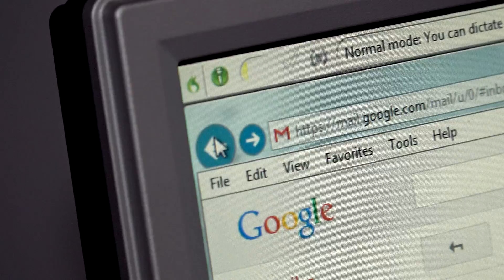Digital Participation - Pass It On - Case Study - Robert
The Scottish Government Digital Participation Team support a great Edinburgh based charity - Pass IT On who enhance digital equipment to suit the specific need of the individual, something which has been a barrier to getting people online.

Learn in this video how Robert has used enhanced digital equipment to manage his care team, keep in touch with family, and  be an active part of the local community.